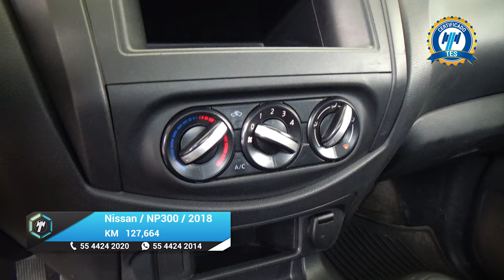Nissan / NP300 Frontier / 2018 - 26100